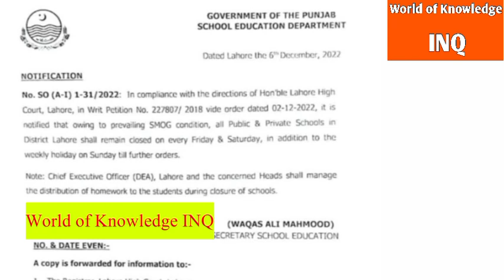Notification for three days schools closing||World of Knowledge INQ.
This video is about three days schools closing notification due to smog in Lahore"